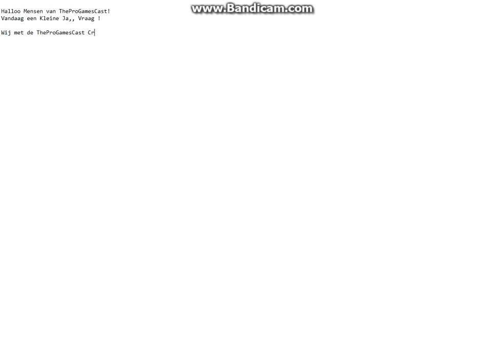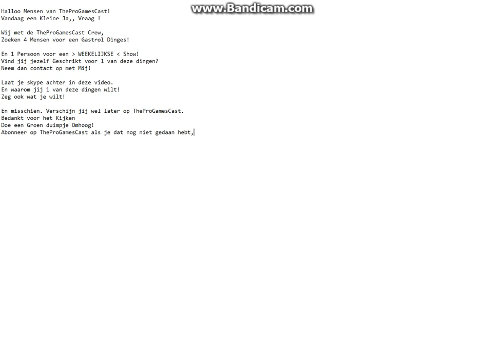UPDATE VIDEO! [TheProGamesCast]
Laat je Skype en waarom je op ons Kanaal wilt in de Reacties achter!
En misschien verschijn jij wel op TheProGamesCast

//Lars